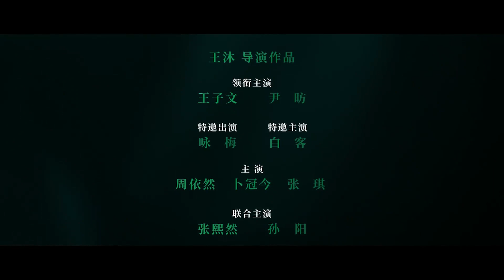爱情电影「温柔壳」“爱抵万难”预告，王子文尹昉直面现实爱情难题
导演: 王沐
编剧: 王沐
主演: 王子文 / 尹昉 / 咏梅 / 白客 / 周依然 / 卜冠今 / 张琪 / 张熙然 / 孙阳
类型: 剧情 / 爱情
制片国家/地区: 中国大陆
语言: 汉语普通话
上映日期: 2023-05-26(中国大陆) / 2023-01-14(平遥国际电影展)
片长: 104分钟
又名: Awakening Spring / Climb on My Old Suffering
IMDb: tt13575842

 ► 在觉晓（王子文 饰）人生最艰难的低潮点，戴春（尹昉 饰）的出现像一抹阳光冲破了黑暗。封闭的环境里，两人从相识到相爱，用爱情编织幸福的可能，也将对方从沉重的迷雾中拯救出来。随着美好生活的继续，现实的考验也向他们的爱情暗袭而来，他们还能成为彼此眼中最好的那个人吗？

 ► “爱抵万难”预告中，两人在身处困境之时遇见彼此，爱情如曙光一般照亮了人生，情不自禁地偷看，心照不宣地微笑，体贴入微地送手表，执手向前地奔跑，温暖的情节交织，传递出无限深情。但亲人的反对、家庭的牵绊、难解的心结，为这段感情设下层层考验。“我想留在这”，正如觉晓这句台词透露出的坚定，两个互相救赎的人紧密相拥，勇敢相守，动人诠释真心不渝。

🍿  电影「温柔壳」将于2023年5月26日全国上映，敬请期待！

❤️ 订阅『中国院线』并点击铃铛图标，及时观看最新视频 ❤️